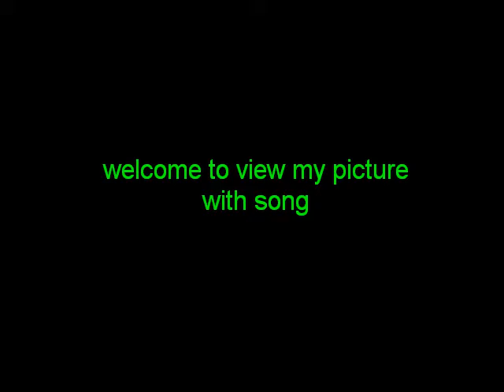dfyhd best song